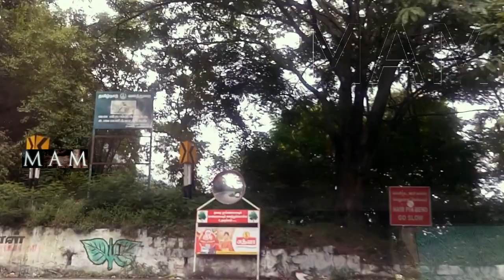22 seater custom built tourist mini bus plying in OOTY ghat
22 seater custom built tourist mini bus plying in OOTY ghat